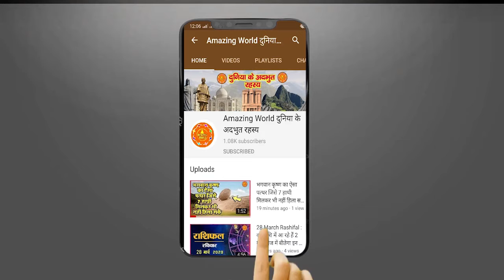Chankya NITI : सुखी रहना है तो रखें इन 5 बातों का ध्‍यान, इनसे बनाएं दूरी, न दें मूर्ख को ज्ञान..